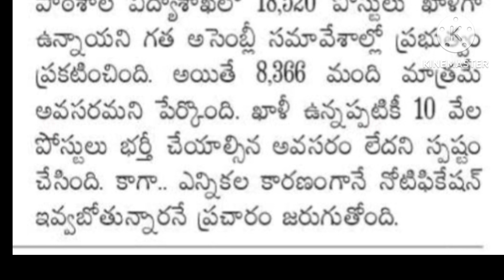DSC LETEST NEWS TODAY # AP DSC 2024 #